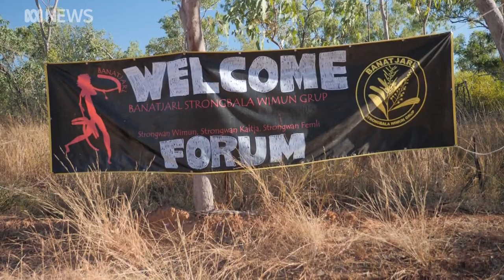Remote Australia is full of strong women, but it’s rare to find so many in the same place | ABC News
A group of more than 280 women, most of them Indigenous rangers, healers, and elders, meet each year as part of a push to build a women's network with the aim of supporting each other to protect their cultural, traditions, family life and country.